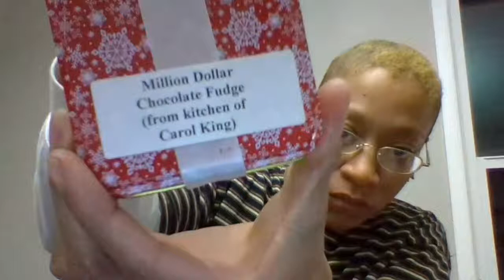LIL BEIGE - MILLION DOLLAR CHOCOLATE FUDGE (FROM KITCHEN OF CAROL KING)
*ft. Robert & Zach